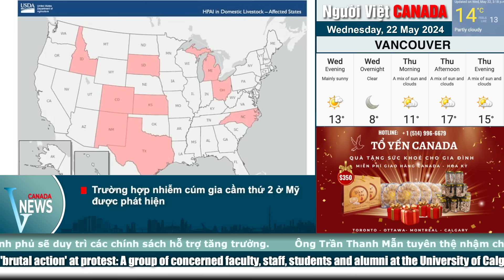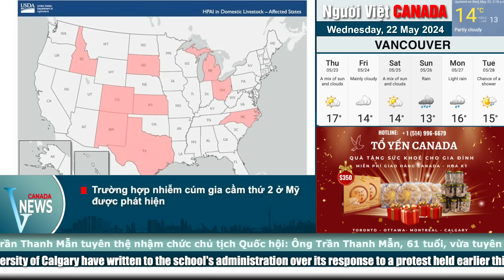🔴CHUYỆN GÌ ĐANG XẢY RA Ở CANADA, Đánh giá mới 2024